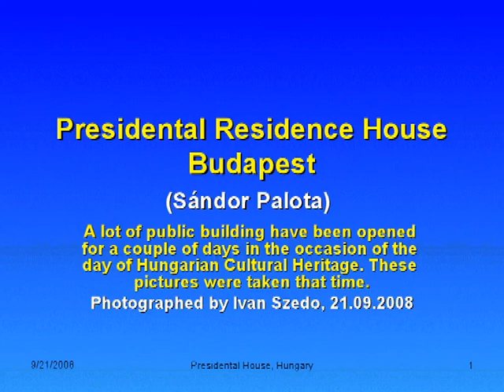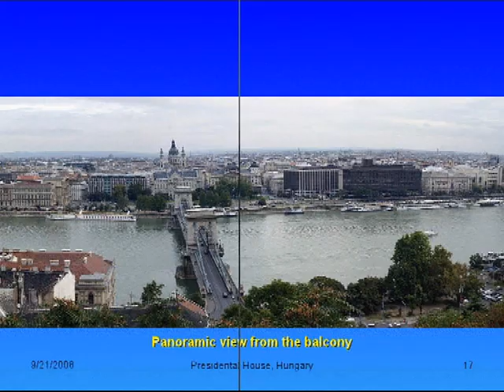Sándor palota Budapesten